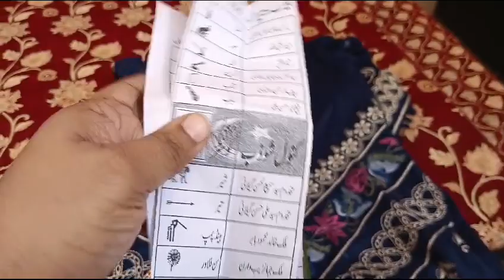How search designer dress Market|Pak brand scratch Outfit |Simple easy and beautiful dress designs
Pakistani scratch outfit|Cute, Lovely Kids Fashion outfit|Ethnic latest Eid design|Fusion Dress hauls
how to design clothes
casual wear outfit for girls
party dresses
kids dress online shopping
How stich fashion designer eid dress|New Party wear dress 4 Roseday|PAKISTANI DESIGNER SUITS 2024 P8
Dresses Under 5000, Casual wear, and Eid dress I designed my Eid dress an affordable price.
In this shopping vlog, sehrish shares her search for summer fabrics Bhawalpur market where she got fabric for three categories of dresses under 4k. Also, she is pretty excited to show you the final looks of these dresses to see if she could actually manage to ready each dress in 4K or not.
velentines day
velentines day sale offer
special discount
ASMR fabric scratch
elegant dress design
boutique style dress
trendy and stylish dress design idea
affordable dress design
Amazon dress
online shopping
decent look
designer Dress
party wear dress
kitchen food Fusion and vlog
my dress
wedding party wear fancy dresses
dress from scratch
fancy party wear dresses
clothes design
eid dress under budget
eid outfit from scratch
eid dress design in affordable price
eid dress design like branded dress
eid oufit design ideas
darzi
fusion dress haul
ASMR Fabric
ASMR dress shop
pakistan shopping vlog
pakistani fancy dress
fusion market vlog
fancy dress design
pakistani vlog Hindi
pakistani dress design 2023
party wear
dress
scratch dress design
mini sewing machine
local market
Looking for Fabrics to create summer
Plain dress design  ideas
my dress
dress from scratch
scratch
5-minute craft
ASMR fabric
clothes design for girl
dress from scratch
how to stich
fusion dress haul
ASMR dress shop
recreation of dress
dress materials vlog
outfit from scratch|ASMR fabric|scratch
VlogsASMRFusion5 ,VlogsASMRFusion5 ,VlogsASMRFusion5 ,VlogsASMRFusion5 ,VlogsASMRFusion5 ,VlogsASMRFusion5